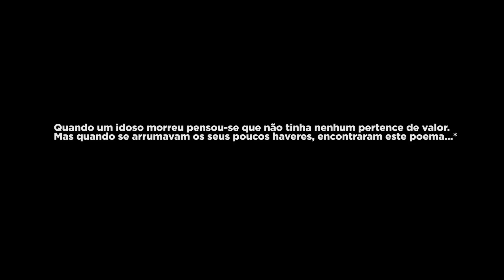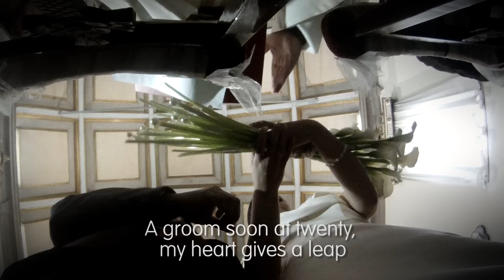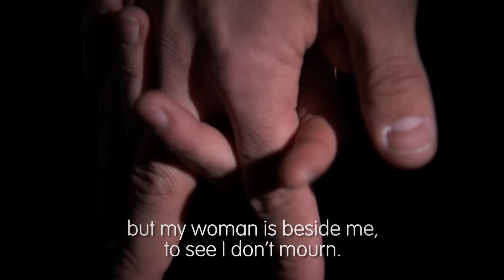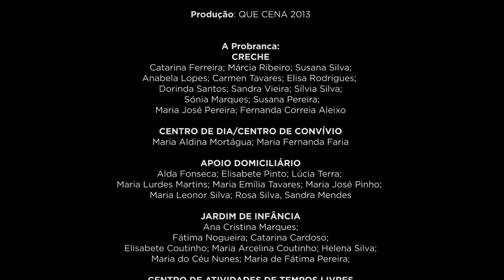Olhem de Perto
Probranca, há 25 anos a cuidar da Família.

Tradução: Paula Abreu
Ideia: Sérgio Pereira
Imagens: Sérgio Pereira, Bruno Baessa
Assistência Técnica: Fred Duarte, Soraia Vasconcelos, João Pereira
Locução: Jorge Moreira
Técnico de Som: Ricardo Guerra
Edição: Bruno Baessa
Realização: Sérgio Pereira

Coordenado pela Direcção da Probranca:
Flausino Silva, Paula Abreu, Dália Nunes, Angelo Soares, Pedro Santos,
Ana Raquel Silva, Ana Mafalda Nunes, Sérgio Pereira

Produção: QUE CENA 2013

A Probranca:
CRECHE
Catarina Ferreira; Márcia Ribeiro; Susana Silva;
Anabela Lopes; Carmen Tavares; Elisa Rodrigues;
Dorinda Santos; Sandra Vieira; Sílvia Silva;
Sónia Marques; Susana Pereira;
Maria José Pereira; Fernanda Correia Aleixo

CENTRO DE DIA/CENTRO DE CONVÍVIO
Maria Aldina Mortágua; Maria Fernanda Faria

APOIO DOMICILIÁRIO
Alda Fonseca; Elisabete Pinto; Lúcia Terra;
Maria Lurdes Martins; Maria Emília Tavares; Maria José Pinho;
Maria Leonor Silva; Rosa Silva, Sandra Mendes

Ana Cristina Marques;
Fátima Nogueira; Catarina Cardoso;
Elisabete Coutinho; Maria Arcelina Coutinho; Helena Silva;
Maria do Céu Nunes; Maria de Fátima Pereira;

CENTRO DE ATIVIDADES DE TEMPOS LIVRES
Margarida Pinho; Sandrine Sousa;

Teresa Marques

TRANSPORTES
João Filho

SERVIÇOS ADMINISTRATIVOS
Goreth Eira; Marlene Antão; Guida Borges

EQUIPA TÉCNICA
Carla Oliveira; Maria José Estima;
Marina Dias; Natália Pestana; Rosa Maria Costa

*Poema possivelmente escrito por Phyllis McCormack e adaptado por Dave Griffith.
No entanto, não se pode afirmar com clareza, quem seja o verdadeiro autor deste poema.